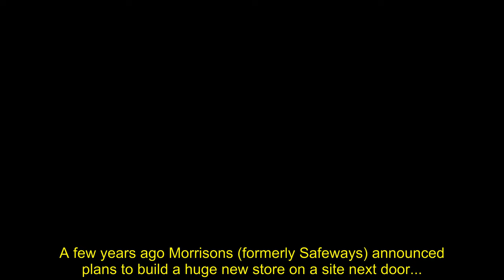36 Bus Ripon-Harrogate-Leeds Front Top Deck Hyperlapse - Whole Journey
The 36 bus from Ripon - Harrogate - Leeds has been running since the mid 1960's. It uses double-deckers with luxurious seats and free wifi. Join us on the top deck front seats for the whole route from Ripon Bus Station to Leeds Bus Station at 5x hyperlapse speed. On the way I use the stop sign feature to freeze useful roadsigns and add comments about what we're passing.

Filmed in sunshine on 9th June 2023

Equipment used: GoPro Hero 8, Insta360 X3
Editing software: Videoproc Vlogger, Gimp, Route Generator

00:00 Route Map
00:06 Ripon Bus Station
01:30 Ripon Bypass
02:24 Wormald Green
03:31 Ripley
04:16 Killinghall
05:06 Harrogate
07:00 Harrogate Bus Station
07:41 The Stray
09:37 Pannal
10:03 Harrogate Bypass
10:46 River Wharfe and Poole Bank
11:11 Harewood
12:16 Leeds Grammar School
12:28 Alwoodley
12:51 Leeds Outer Ring Road
13:00 Moortown
14:00 Chapel Allerton
15:24 Chapeltown
16:49 The Headrow
17:19 Leeds Bus Station
17:43 Walk through Leeds Market
18:36 Corn Exchange whirl round